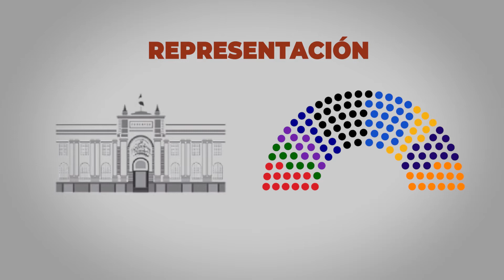PROGRAMA 3 | ABC ELECTORAL - VALLA ELECTORAL